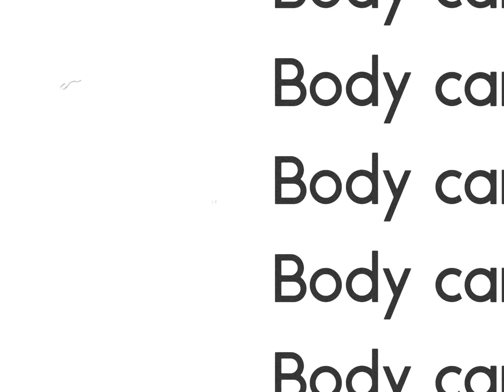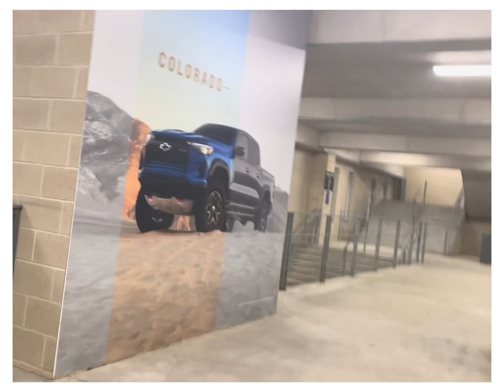Body cam #3262023 prt 2